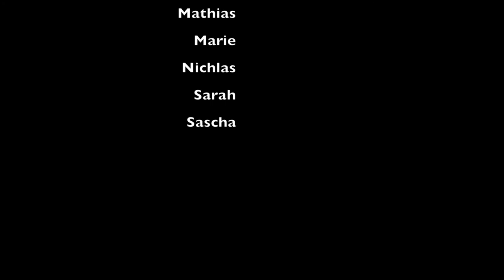Sortsvanen - FEFI 2016 - Mathias, Niclas, Katrine K, Mare B, Sasha - Fjordvang Efterskole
Film lavet i forbindelse med Fjordvang Efterskoles Filmfestival 2016